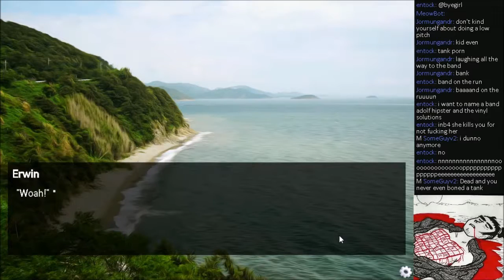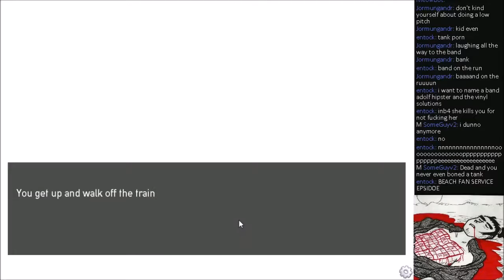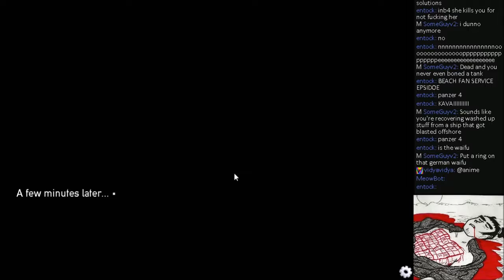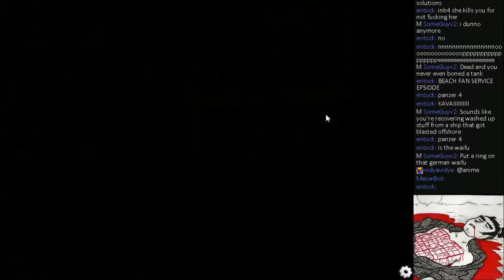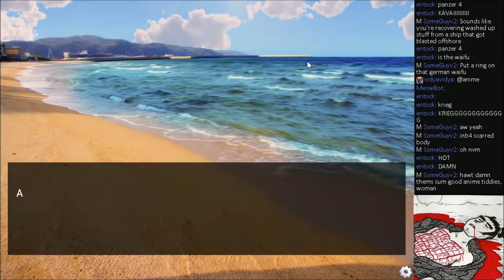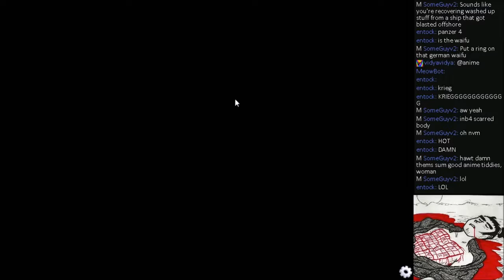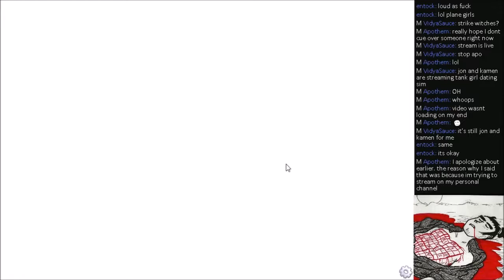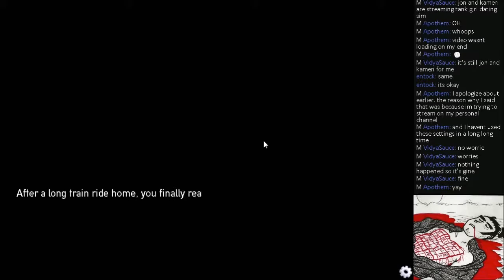Panzermadels:Tank Dating Simulator Part 3-I WAS ON VACATION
Time to hit the beach! Do you like my amphibious attachments senpai?